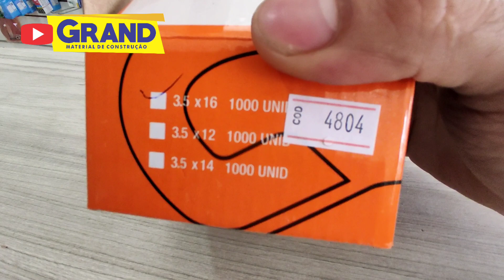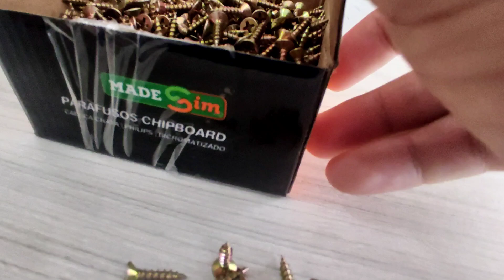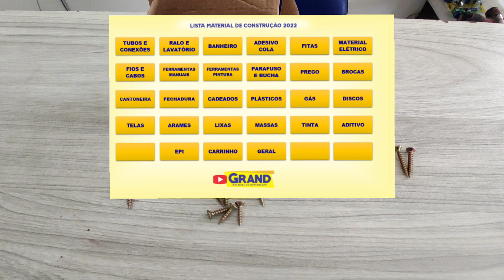Parafuso Phillips 3,5x16 vende muuuito